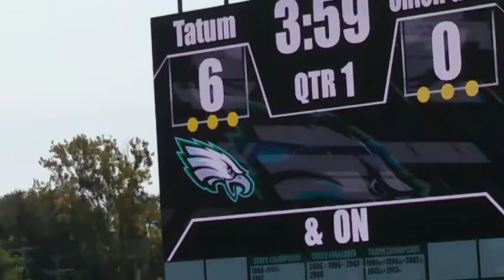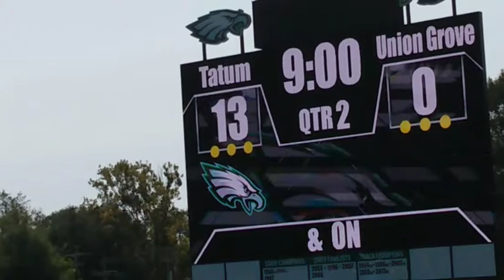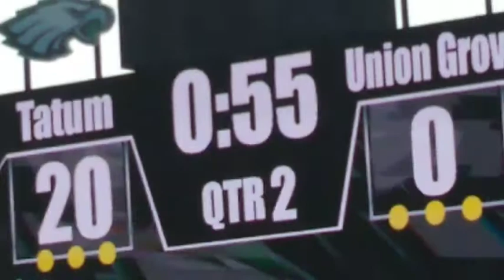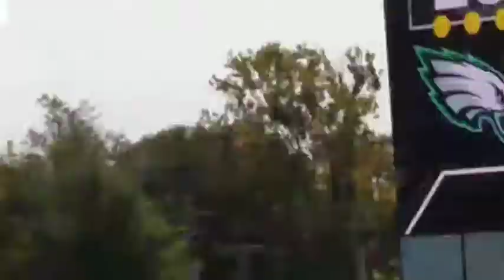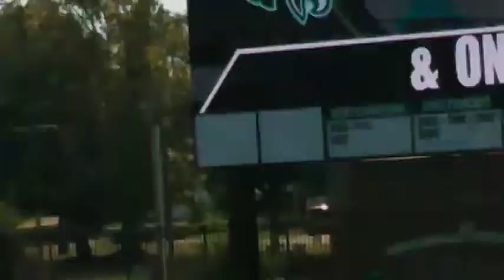Tatum Eagles (5/6) vs Union Grove 1st half 9/25/21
@Tatum, Texas
September 25, 2021
Final Tatum 45 Union Grove 0